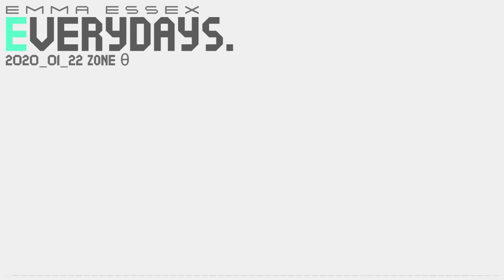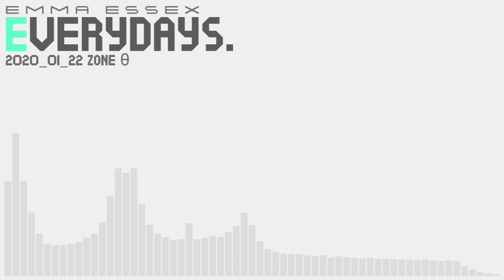EVERYDAYS.: 2020_01_22 zone θ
these pieces are created from start to finish in a single wake cycle each and cannot be created in advance or in batches. one piece. every day. until 2021. feel free to remix, retool, and use these pieces in your own work.